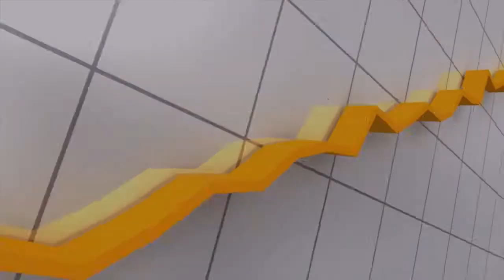Fauji Foods Ltd - Overview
Fauji Foods Limited short overview about products, market capitalization, stock price, & EPS etc.